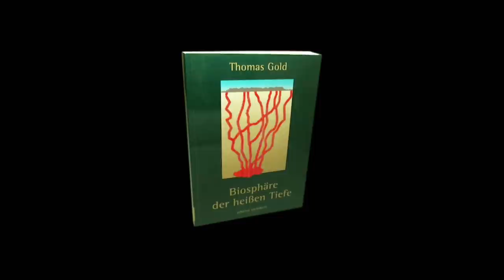ERDÖL ist KNAPP??? Enthüllendes Interview m. Konrad Fischer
Der Achitekt Konrad Fischer erzählt uns die Hintergründe,  was das Öl Geheimnis angeht. Sind Öl, Gas und Kohle fossile Vorkommen? Das haben wir in der Schule gelernt, aber entspricht es auch der Wirklichkeit?

Link zum Buch von Thomas Gold - Biosphäre der heißen Tiefe